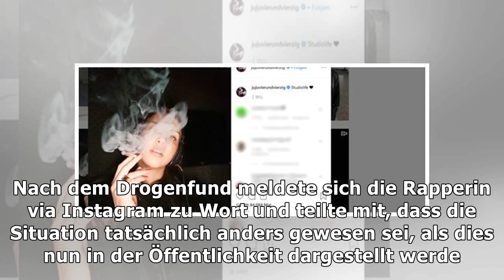Fataler Drogen-Post: Polizei ermittelt gegen Rapperin Juju!